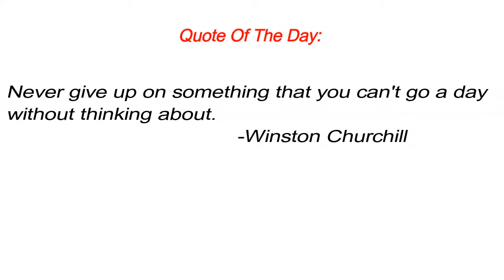DRUNK Girlfriend Prank On Boyfriend!! **OMG He Called My Mom**